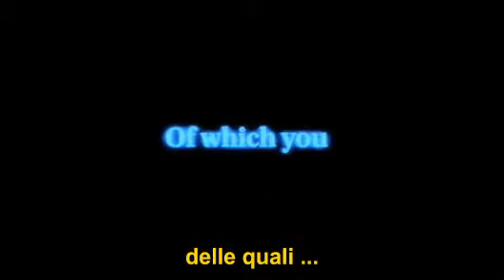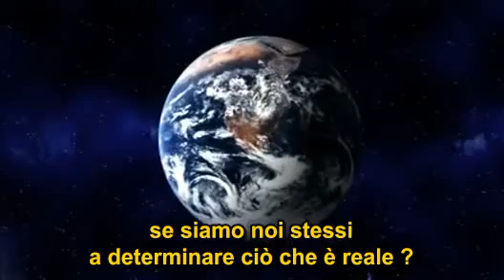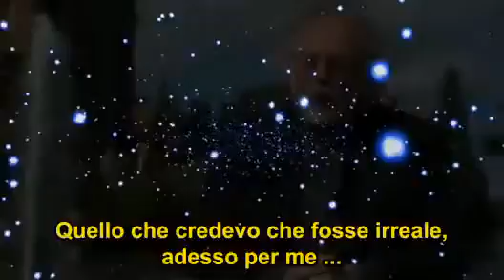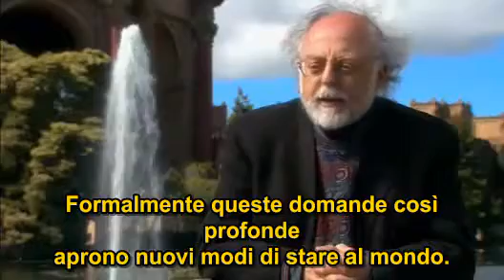Fisica Quantistica - Le implicazioni nella vita reale